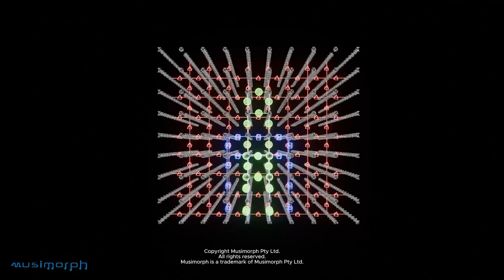Sound object dining room switches to study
A dining room switches to a study. Both rooms are made with sound objects. The dining room consists of table, chairs & walls made from sound objects. The dining room sound objects cease to be generated by the 3D speaker array and a study setup is generated instead. The study consists of a different wall, desk & chair made with sound objects. The dining room is viewed side on and then the study is viewed from behind the chair. Both rooms are generated in the same space in the speaker array. Rooms made with sound objects can be turned on or off, and so switching between different rooms becomes easy.

Copyright Musimorph Pty Ltd.
Musimorph is a trademark of Musimorph Pty Ltd.